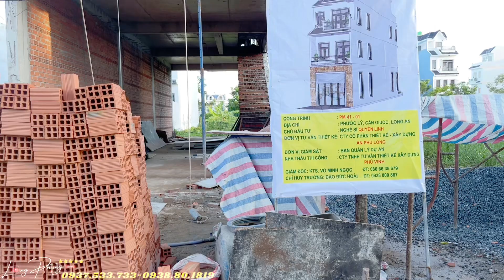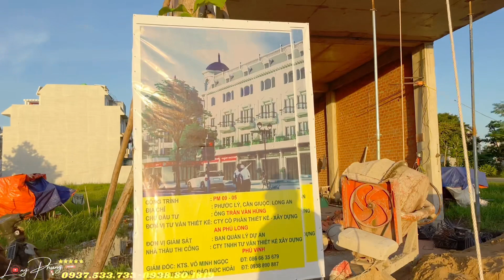Chiều Five Star Eco city | Cuộc sống bình yên | 29-8-2022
MUA BÁN KÝ GỬI NHÀ ĐẤT DỰ ÁN  FIVE STAR ECO CITY

TƯ VẤN ĐẤT NỀN : 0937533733 LONG 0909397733 PHỤNG 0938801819 HẰNG

VP Công Ty Long Phụng Năm Sao tại Đường Đại Lộ Nam Phương PM10-19 (đối diện hồ Cánh Sen với 2 chú lợn biển ), Khu Đô Thị Năm Sao , Ấp Vĩnh Phước . Xã Phước Lý Huyện Cần Giuộc Tỉnh Long An .

Five Star Eco City – Dự án đáng sống - Biểu tượng thành phố sinh thái phía Nam Sài Gòn🍀🍀🍀